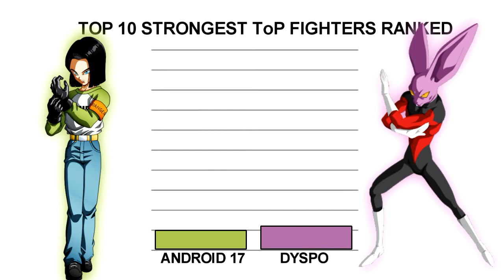Top 10 Strongest Characters Ranked ToP | HD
l